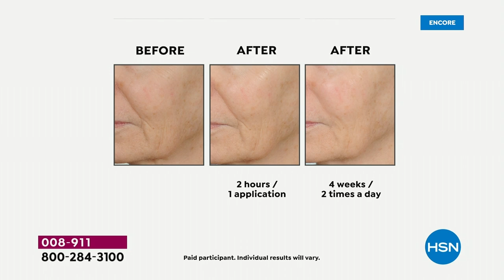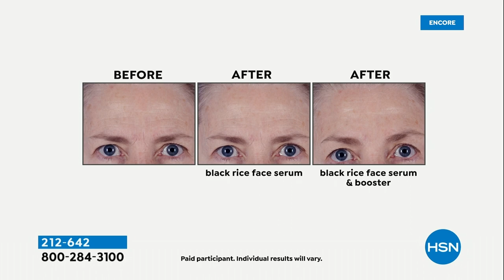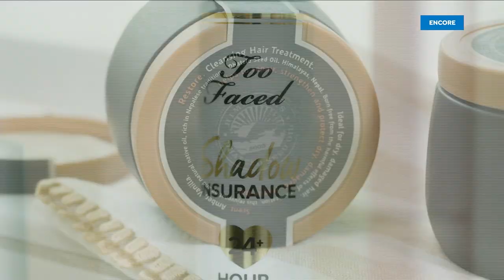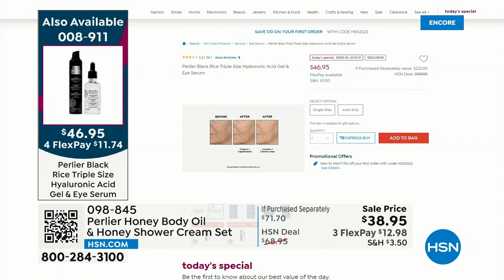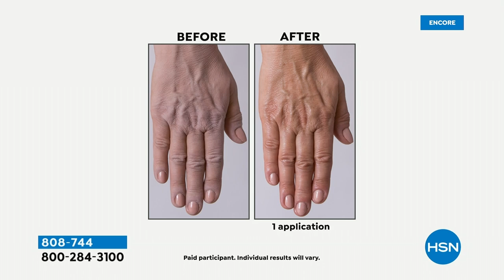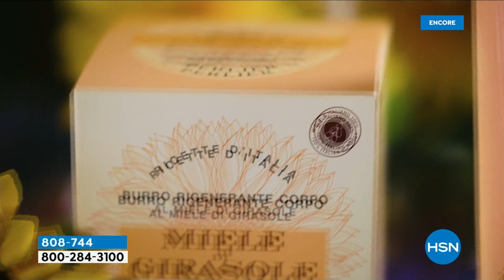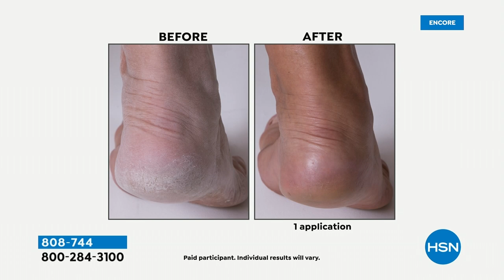HSN | Perlier Beauty 05.31.2023 - 02 AM